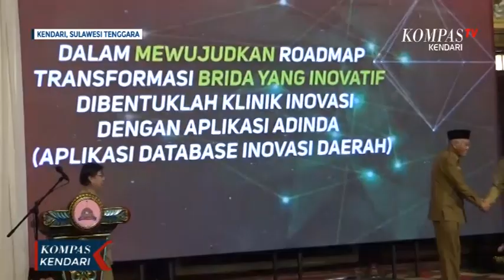Brida Sultra Melaunching Klinik Inovasi